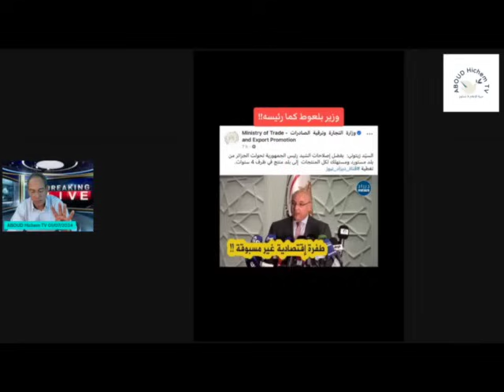كذبة عابرة للقارات جديدة بطلها زيتوني وزير التجارة حول إصلاحات تبون